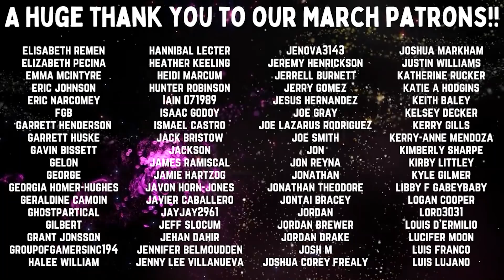(First Time Watching) Marvel | Black Panther - Part 2 | Reaction | Review